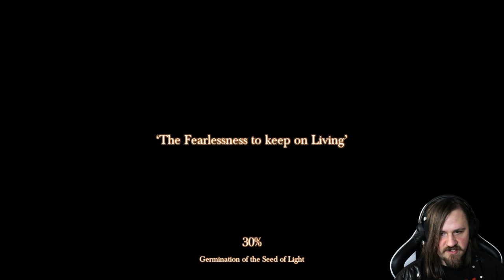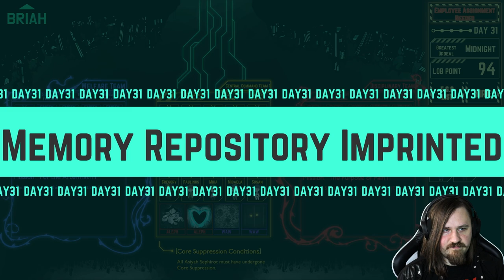NETZACHS MELTDOWN! - Lobotomy Corporation #44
Schlag auf schlag unterdrücken wir nun die Meltdowns unserer Sephiroth. Heute ist Netzach an der Reihe, der ein wenig zu viel Enkaphilin eingeworfen hat (was auch immer dies mit Robotern anstellt). Doch was passiert wenn wir die Unterstützung vom Safety-Team nicht haben? Ist unsere Sicherheit gefährdet?